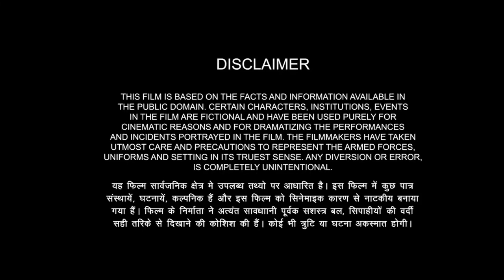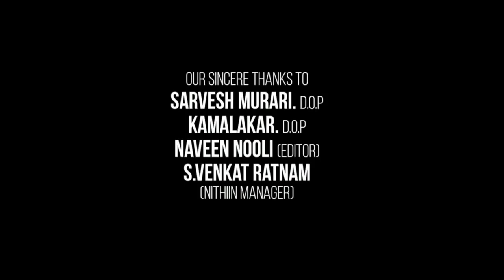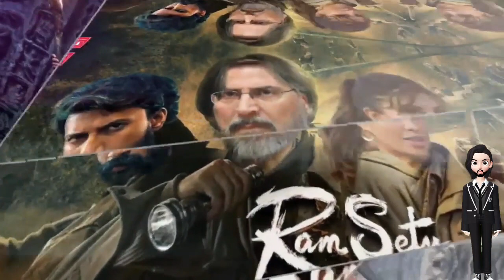Ram Setu Full Movie | Akshay Kumar | Jacqueline Fernandez | Satyadev Kancharana | Review & Facts